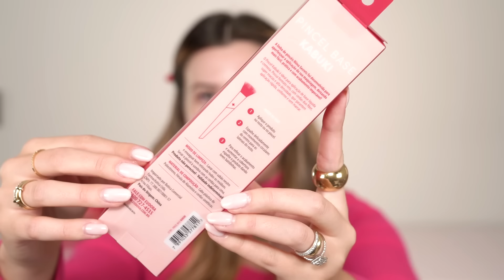PINCÉIS DE ROSTO, VITAMINA C E PÓ SOLTO EM LINHA NIINASECRETS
E mais um lançamento muito esperado por vocês, não tinha um vídeo que eu fizesse que esses 2 produtos não fossem mencionados, o primeiro: o nosso PÓ PERFECT MATCH! Perfeito para finalizar sua make, selando e deixando tudo no lugar e os PINCÉIS DE ROSTO que vocês piraram quando eu mostrei pela primeira vez, então chegou a hora e vocês já podem garantir esses e muitos outros, temos lançamento de: acessórios, skincare e make, vem conferir e não esquece de deixar o seu LIKE pra gente atualizar os lançamentos de cada ciclo.

Compre no site ou com uma representante eudora:

LANÇAMENTOS:
Tônico Renovador Antioxidante
Sérum Vitamina C Antioxidante
Primer Hidra Glow
Pincel Kabuki
Pincel Multifuncional
Pincel Contorno
Pincel Blush
Pincel Iluminador
Pincel Pó
Pó Perfect Match*
Esponja Pink Puff
Kit Queridinhos
Kit com todos pincéis
*Niina usa o pó número 1 para iluminação e o número 2 é o seu tom para o rosto inteiro.

Refil Hidragel Nutritivo

VÍDEOS NOVOS TODA SEMANA ÀS 18HRS!